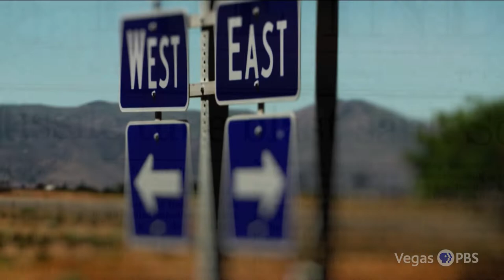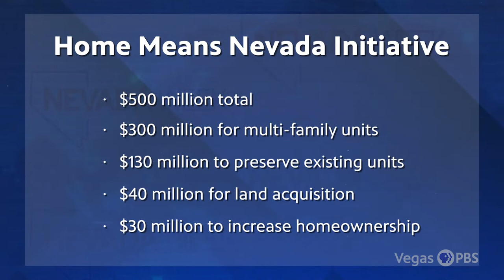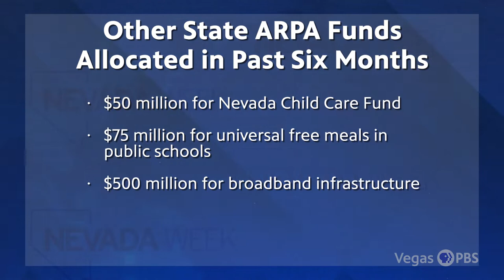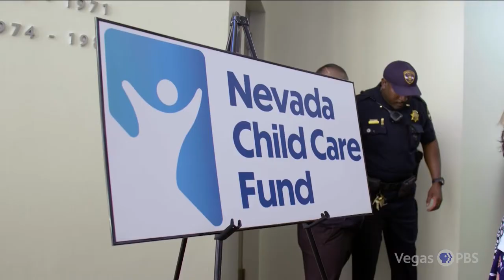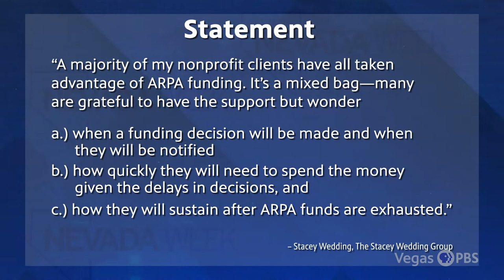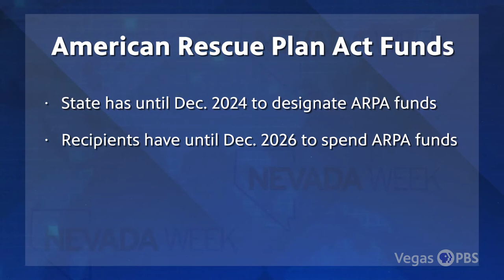Nevada Week S5 Ep03 | Following the Money: American Rescue Plan Act Dollars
Congress passed the American Rescue Plan Act in 2021 as a way to help the country recover from some of the impacts of the coronavirus pandemic. Nevada received billions of dollars from the act. Now, where has that money been spent?